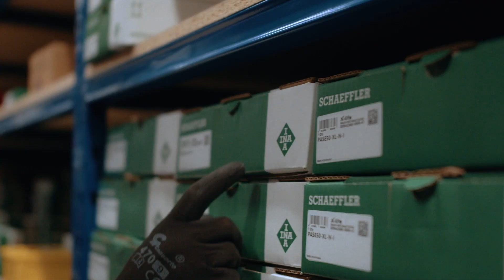Filmy rekrutacyjne | Pantoda Studio, Filmy Reklamowe Wrocław, Poznań, Warszawa, Katowice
Filmy i spoty rekrutacyjne są jak superbohaterowie, którzy przybywają z pomocą działom HR w korporacjach, niewielkim firmom i startupom: zwracają na siebie uwagę, wzbudzają zaufanie i pomagają rozwiązać problemy. W swojej ofercie wspominasz o przyjemnej atmosferze? Słowa mogą nie wystarczyć, więc przenieś na ekran klimat lunch breaku w chill roomie. Twoja firma zapewnia możliwość ciekawej ścieżki rozwoju? Oddaj głos pracownikom, którzy realizują się w pracy. Przedstaw przełożonych, pochwal się biurem i zobrazuj wszystko to, czym chcesz zachęcić nowe osoby. A może wolisz przygotować spot rekrutacyjny, który będzie ofertą pracy w formie filmu? Czemu nie! Opcji jest całe mnóstwo, a wszystko zależy od potrzeb i celów Twojej firmy. Wykorzystajmy supermoce i nakręćmy wspólnie coś ciekawego!

Pantoda Studio to agencja kreatywna z Wrocławia, jednak projekty wideo realizujemy w całej Polsce i Europie. Korporacyjne filmy i reklamowe spoty wizerunkowe, produkujemy najczęściej w takich miastach jak Poznań, Katowice, Szczecin, Warszawa, Zielona Góra i Gdańsk. Spoty reklamowe, wideo produktowe i filmy na social media tworzymy zazwyczaj w naszym wrocławskim studiu filmowym. Jeśli chodzi o filmy eventowe i relacje z wydarzeń, jesteśmy tam, gdzie nas potrzebujesz!

Pomagamy markom w komunikacji i budowaniu wizerunku. Produkujemy storytellingowe filmy i spoty reklamowe. Specjalizujemy się w produkcji wideo dla biznesu, a naszym konikiem są klipy promocyjne, video marketing na social media, filmy korporacyjne oraz rekrutacyjne, reklamy wideo dla firm i filmy eventowe. To, co inni nazywają problemami, my postrzegamy jako wyzwania i możliwości. Działamy na terenie całej Polski, jednak Wrocław, Poznań, Katowice i Zielona Góra to miasta, w których bywamy najczęściej. Zapewnimy Ci kompleksowe wsparcie marketingowe: od consultingu, przez kreatywne teksty, fotografię reklamową aż po projektowanie graficzne. Nie musisz już dłużej szukać, zrobimy to za Ciebie.

Filmy Promocyjne
Pantoda Studio
Księcia Witolda 68/1, Wrocław